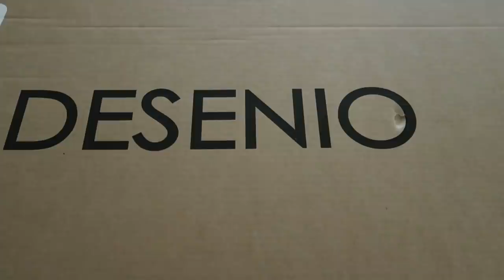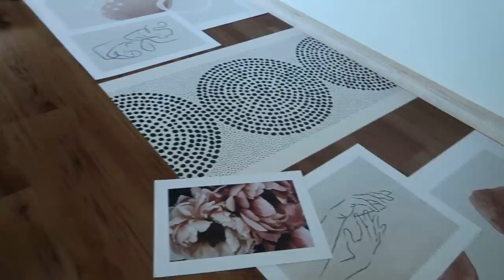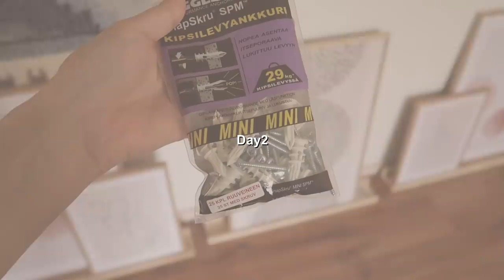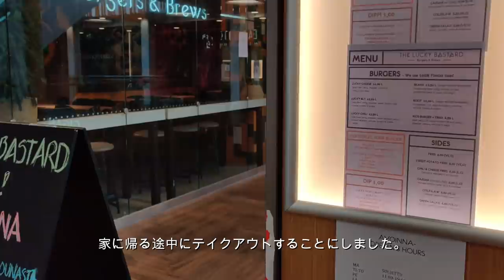REDECORATING OUR LIVING ROOM | Summer Days in the City | Evening Walk | Nordic Life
In today's a will be redecorating our living room using beautiful posters from the Nordic company Desenion. Afterwards I head out for summer afternoon walk in the city and an evening walk by the Finnish seaside.

💿BGM
vietra in love